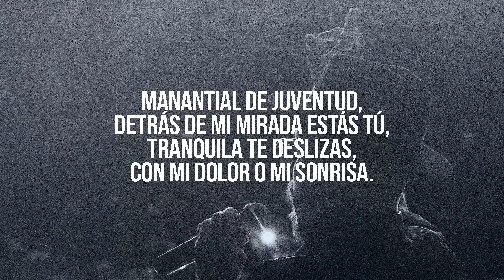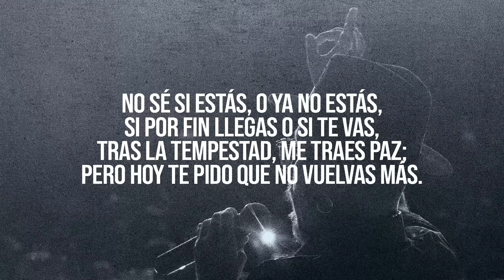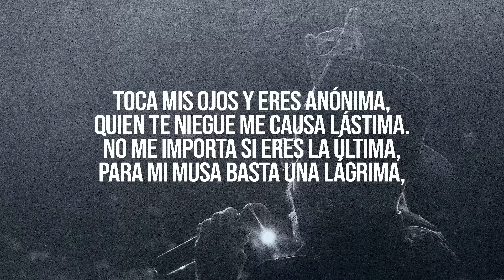Lágrima - Nanpa Básico (LETRA)